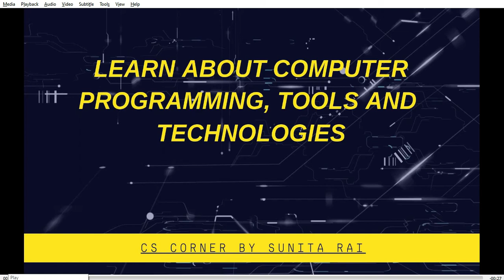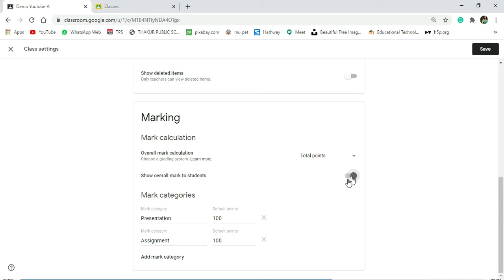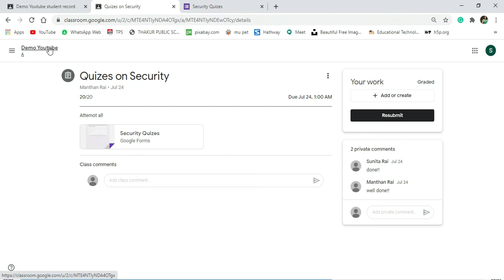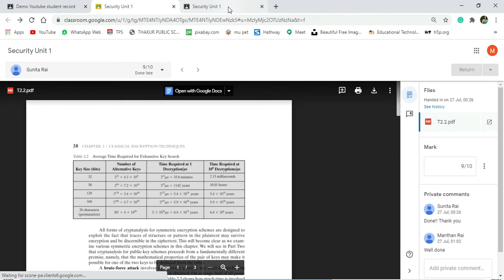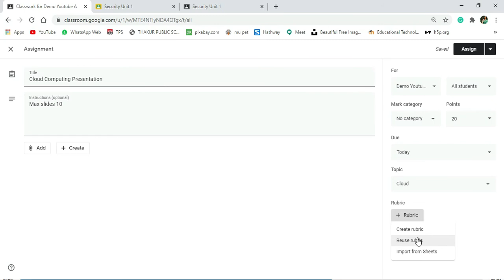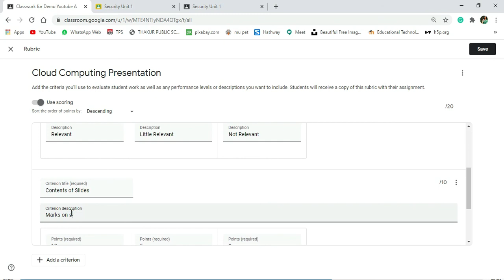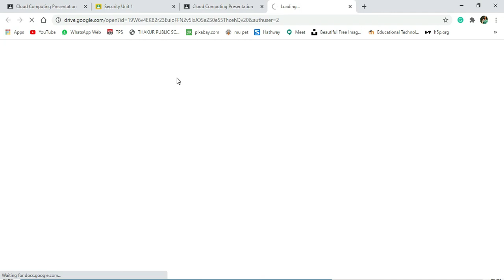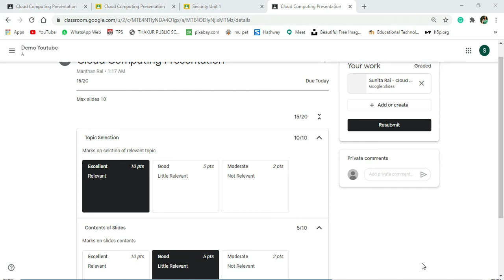Google Classroom Grading Assignments|How to Use Rubrics - Google Classroom Tutorial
This video is a complete tutorial of Google Classroom Grading & Rubrics.  In this video, I have shown how to gives marks on assignments.

As well as a demonstration of how to use a new feature Rubric of Google Classroom for giving feedback to students.

Google Classroom is FREE web-based services available for managing and sharing content among students also evaluating students based on submitted assignments.